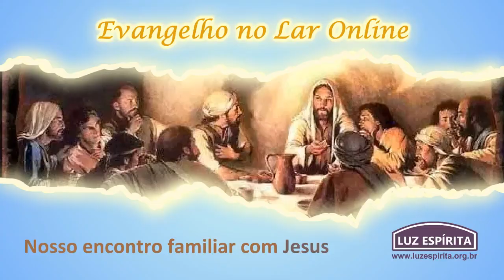Evangelho no Lar online de 10 de janeiro de 2019 ESE Cap 6 item 1 e 2 Julgo leve